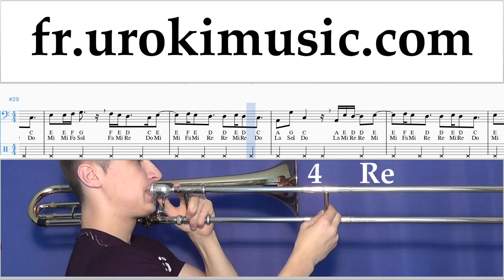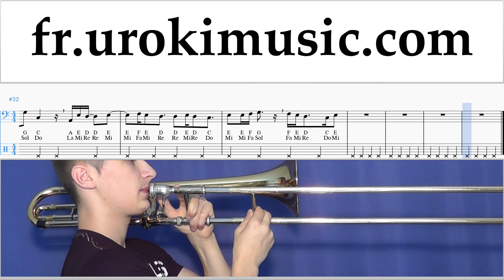Cours de Trombone DJ Khaled, Justin Bieber - No Brainer Tuto Partitions um-ih829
Cours de Trombone DJ Khaled, Justin Bieber - No Brainer Tuto Partitions um-ih829 S'il vous plaît écrivez dans les commentaires, comment rendre les leçons plus utiles pour vous?